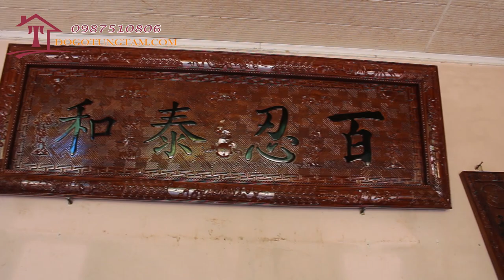Lắp đặt sập thờ chân 20 và hoành phi câu đối cháu nguyễn chí linh Cẩm Khê | Đồ Gỗ Tùng Tám